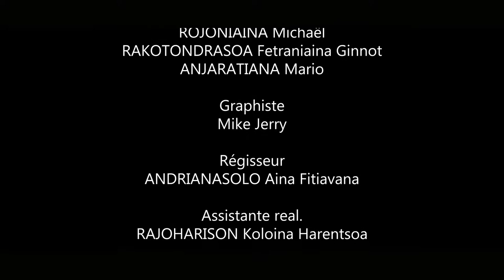TAMBINY réalisé par ANDRIAMIHAJA Salohy Aliçia